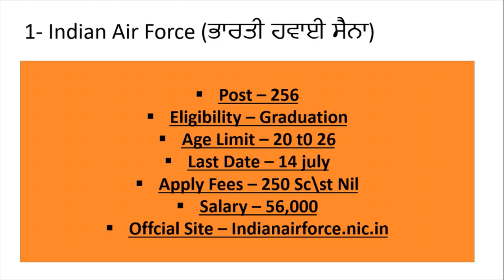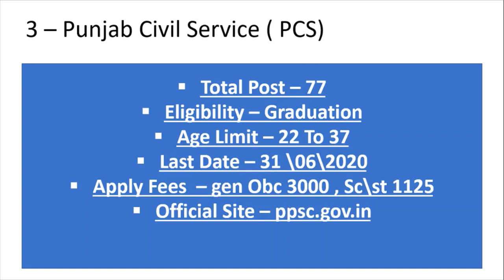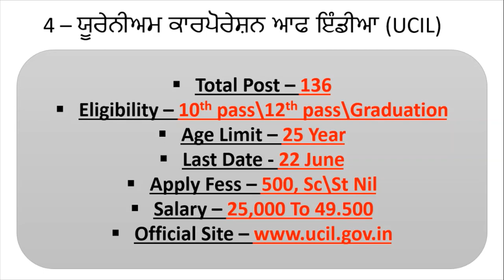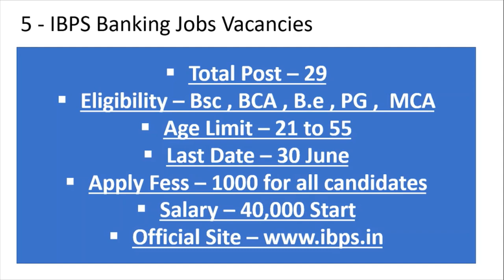Punjab New Jobs Vacancies In 5 Department 2020 Latest Punjab Jobs Vacancies 2020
Hello Freidns This Is a informative Channel Nd This is a information  of punjab jobs
Latest Jobs In punjab jobs 2020
Punjab Jobs for 10th pass
Punjab Jobs 12th pass
punjab Jobs Graduation Jobs 2020
Hello Friends This a Punjab Jobs Information Channel. Here we Provide Latest Job News In Punjab Jobs.
Latest Jobs In PUnjab .And Here You Can Also Learn About How To Fill Post Online On Moblie For Punjab jobs Vacancies For 10th pass Jobs In Punjab And 12th Pass Jobs In Punjab And Graduation Pass Jobs In Punjab.
Here You Get all Department Jobs In formation Trough Youtubr Videos .
lIke Punjab Jobs 2020
Punjab Police Jobs 2020
Punjab Bijli depatment Jobs 2020
Punjab Civil Services Jobs PCS 2020
Latest Jobs In Punjab Hospital Jobs
Latest Recuirtment In Many Department In Punjab 2020 Like Punjab Vidhaan Sabha Jobs And Pspcl Jobs In Punjab 2020. And here also We Provide to You Jobs Information SSC Jobs Railways Jobs MTS Jobs Upsc Jobs IBPS Banking Jobs Information On Mobile

For More Information Punjab Jobs 2020 Susbcribe are Channel